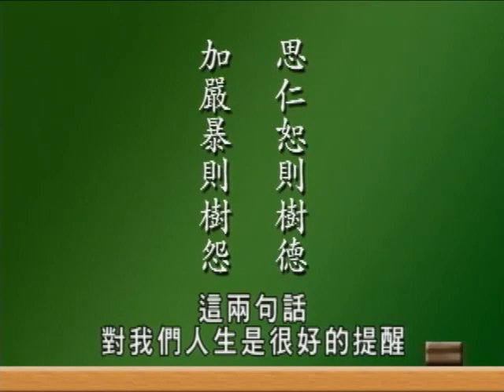承先啟後 繼往開來 第56集｜蔡禮旭老師